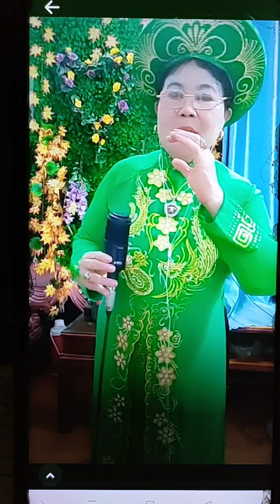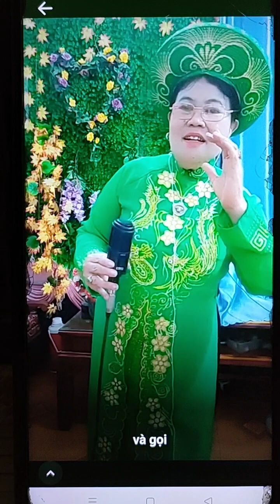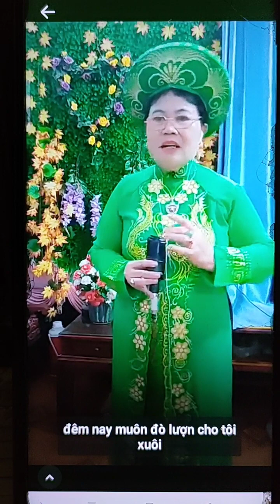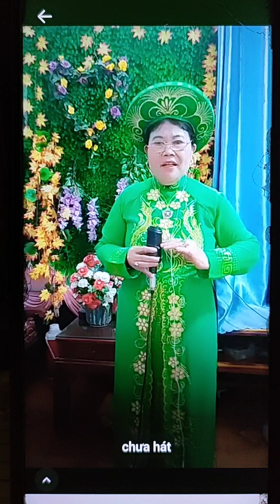Cụ 65 tuổi vẫn hát bốc lửa ca khúc tây nguyên - 20 tháng 6, 2023